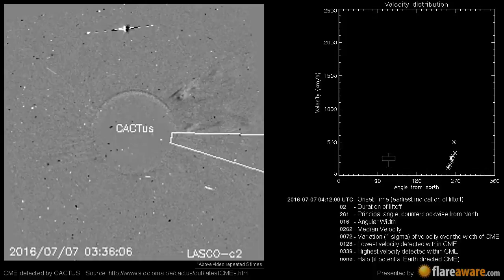A Non Earth directed CME at 2016-07-07 04:12:00 UTC